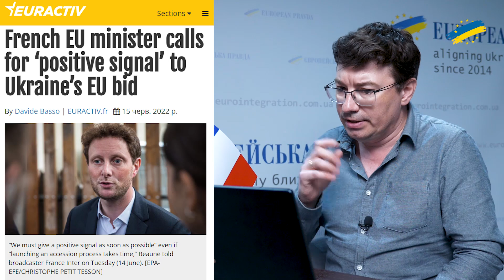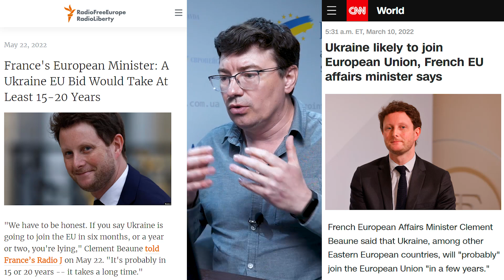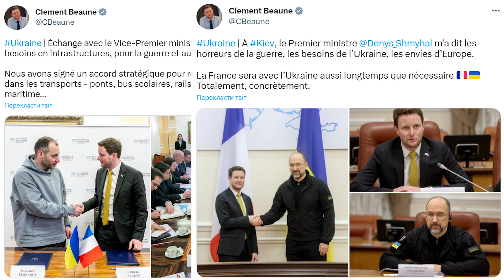Міністр Макрона з одеським корінням. Чи буде членство в ЄС та НАТО? Інтерв’ю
Клеман Бон (Clément Beaune) - один з близьких соратників Макрона в його уряді. Міністр з питань Європи до 2022 року, він відповідав, зокрема, за те, щоби Україна отримала статус кандидата в ЄС, коли Емманюель Макрон підтримав цю ідею.

Зараз Бон опікується транспортом, але в Україні обговорював набагато більше тем у сфери відносин Франція-Україна. Це і вступ до ЄС, і гарантії безпеки, включно з відносинами Україна-НАТО, і відновлення роботи цивільної авіації, і війна очима Франції. А ще виявилося, що міністр пов'язаний Одесою. Саме Одеса була домом його прабабусі та прадіда!